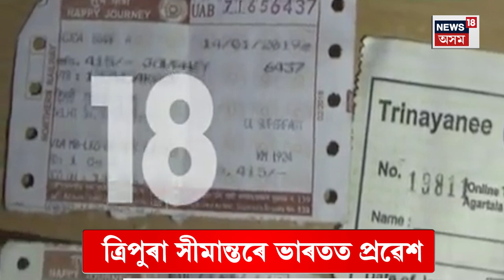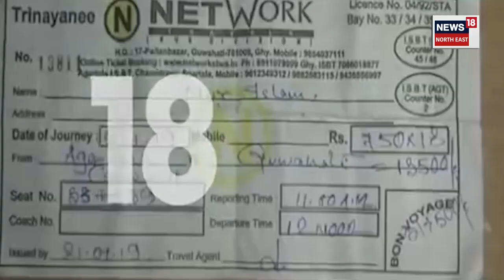Explainer On Rohingya | দেশত ৰহিংগাৰ অনুপ্ৰৱেশৰ ভয়ংকৰ তথ্য | অসম হৈ ভাৰতলৈ প্ৰৱেশ কৰে ৰহিংগাই